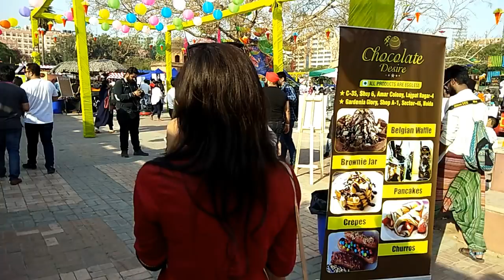So Delhi " Horn Ok Please " | Ranji and Aman | Indian Couple Vlog 14